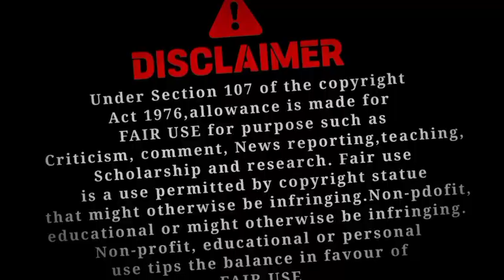ବଡ଼ ଖବର : ମାଗଣା ଯୋଜନାରେ ଲାଗିବ ରୋକ୍ | ଓଡ଼ିଶାରୁ ଲଢ଼ିବେ ଧର୍ମେନ୍ଦ୍ର | Top Headlines@SSInfoOdia